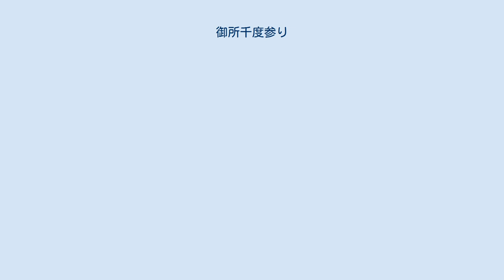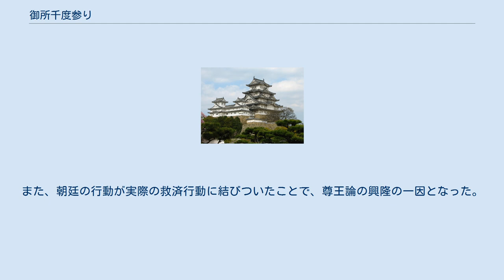御所千度参り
御所千度参り（ごしょせんどまいり）は、天明7年6月7日 （1787年7月21日）に発生した、京都御所の周囲を多数の人々が廻り、千度参りをした事件。
 この御所千度参りは、天明7年6月7日頃から始まった。
初めは数人だったが、その数は段々増えて行き、6月10日には3万人に達し、6月18日頃には7万人に達したという。
御所千度参りに集まった人々は、京都やその周辺のみならず、河内や近江、大坂などから来た者もいたという。
 京都は人であふれ、後桜町上皇からは3万個のリンゴ（日本で古くから栽培されている、和りんご）が配られた。
他にも、有栖川宮や一条家などでは茶が、九条家や鷹司家からは握り飯が配られた。
 光格天皇がこの事態を憂慮し、京都所司代を通じて、江戸幕府に飢饉に苦しむ民衆救済を要求する。
これは、禁中並公家諸法度に対する明白な違反行為であった。
そのため、天皇の叔父でもある関白鷹司輔平も厳罰を覚悟して、同様の申し入れを行った。
これに対して、幕府は米1,500俵を京都市民へ放出することを決定、法度違反に関しては事態の深刻さから、天皇や関白が行動を起こしたのももっともな事であるとして不問とした。
 この背景には、天明の大飢饉や、同年4月に徳川家斉が将軍に就任した事から徳政を求める意味もあったと思われる。
また、朝廷の行動が実際の救済行動に結びついたことで、尊王論の興隆の一因となった。